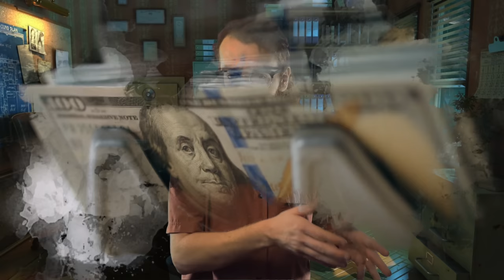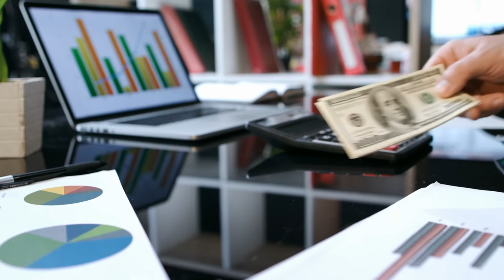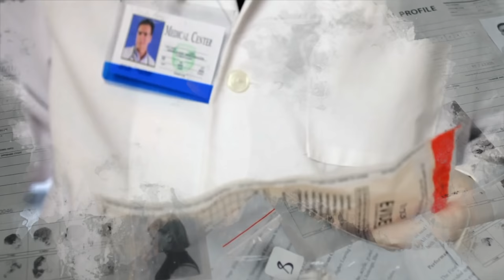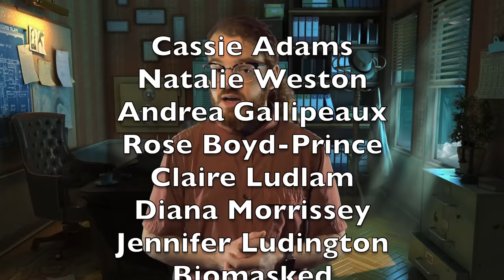She Witnessed Her Parent’s Murder | Suzane Von Richthofen | True Crime Documentary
Suzane Von Richthofen was a normal young girl, but the crimes she would eventually commit would leave investigators shocked. Suzane would meet Daniel Cravinhos de Paula e Silva and hire him to commit one of the darkest crimes that Sao Paulo, Brazil has ever seen. This true crime documentary from 2023 will give you chills. Disturbing investigations like this are often not solved years later.